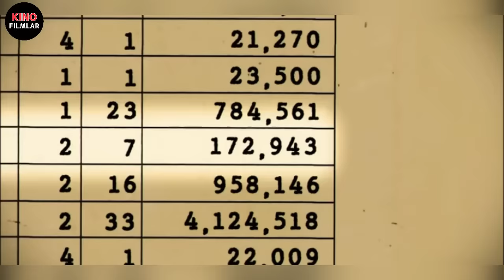ER O'Z XOTININI PUL UCHUN BOSHQA ERKAKLAR BILAN PAQA PAQ QILISHGA MAJBUR QILDI.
🎞️ Film nomi: Лавлэйс 2013
🇷🇺 Tili: Rus tilida
📢 Janri: Драма ва комедия

ASSALOMU ALEYKUM! AZIZ VATANDOSHLAR. BIZNI KANAL SIZLAR UCHUN ENG ZOR KINOLARNI QISQACHA MAZMUNINI TARJIMA QILIB, SIZLARGA YETKAZADI.
TULIQ QISMINI TELEGRAM ORQALI KO'RISHINGIZ MUMKIN!